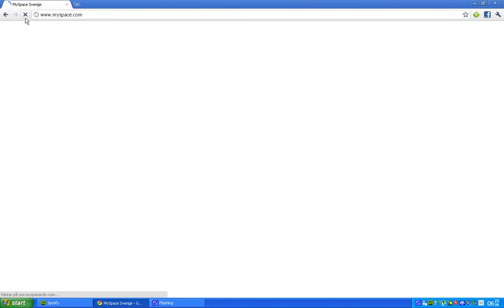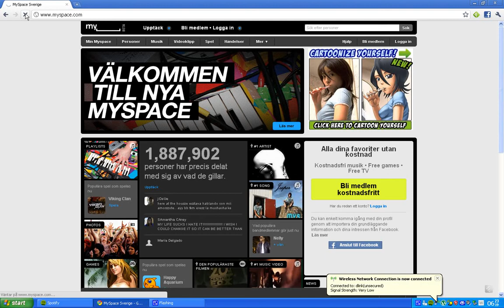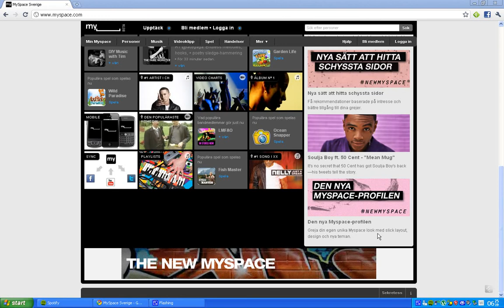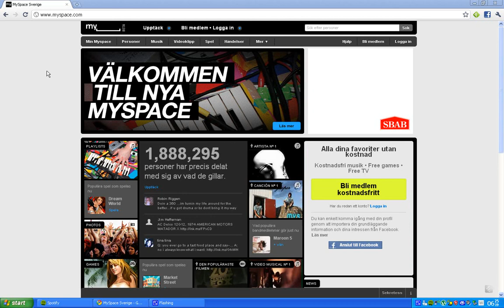MYSPACE Fail: Now You Could Connect To Facebook To Access Myspace... & Their New Logo Sucks.